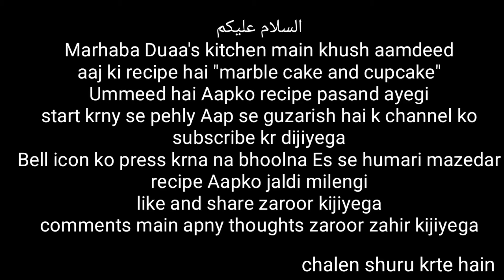Marble cake in mixute/juicer blender by marharaba Duaa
HAVE A LOVELY AND BLESSED DAY

TODAY WE MADE MARBLE CAKE

INGREDIENTS

YOGHURT          1+1/4 CUP

EGG ( ROOM TEMPERATURE)     4

FLOUR                  2+1/2 CUP (1/2KG)

BAKING POWDER.             2TBSP

COCO POWDER.                2TBSP

        PROCESSES

IN A JUICER BLENDER

ADD EGGS, SUGAR, OIL, VANILLA ESSENCE,

YOGHURT BLEND IT FOR 10 TO 15

 MINUTES

NOW SIFT THE FLOUR AND BAKING

 POWDER THROUGH SIEVE

ADD THE WET MIXTURE INTO THE DRY

 MIXTURE  MAKE SURE WHEN U ADD THE

 WET MIXTURE INTO THE DRY MIXTURE

KEEP RUNNING  THE WISKER

MAKE SURE THERE IS NO LUMPS IN IT

HALF THE MIXTURE

IN ONE HALF ADD COCO POWDER AND

 WISK IT AGAIN

IN NONSTICK PAN ADD THE PLAN CAKE

 BATTER THEN PORE THE COCO CAKE

 BATTER WITH THE HELP OF TOOTHPICK

MAKE SOME U SHAPED DESIGNS

                             TIP

IF YOU DON'T HAVE A NONSTICK PAN YOU

 CAN USE HEAVY BOTTOM PAN OR JUSS

 KA PAN (JIS MAIN AATA BHI GHONDA

 JATA HAI)

PREHEATED OVEN 180°C FOR 20 MINUTES

BAKE THE CAKE FOR 20 MINUTES OR

 UNTIL THE TOOTHPICK COME OUT CLEAN

MARBLE CAKE IS READY ❤️

ENJOY WITH YOUR LOVE ONES